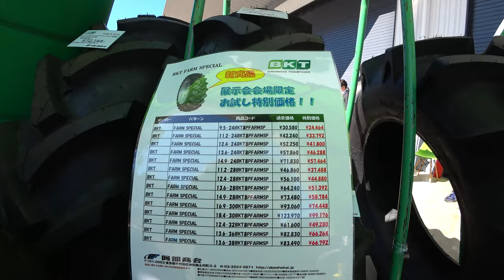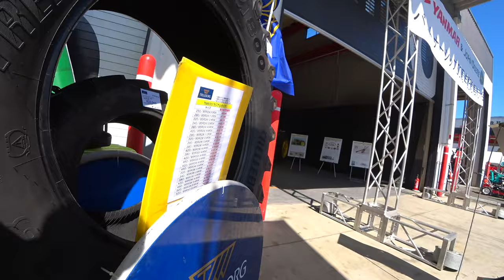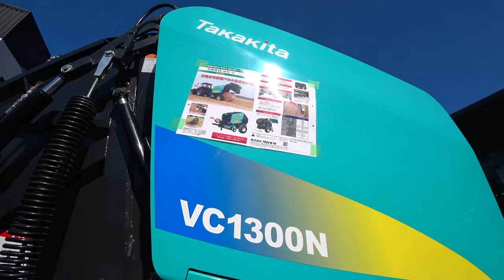【会社員実家農業手伝う】2022大型農機具展示会ヤンマーとジョンディア入る畑がない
関連動画
4隅の残耕を抑えるトラクター耕耘方法?美しい田んぼ or 畑を作る?